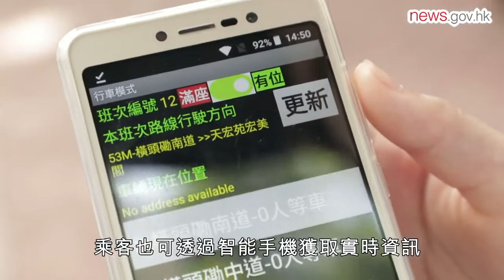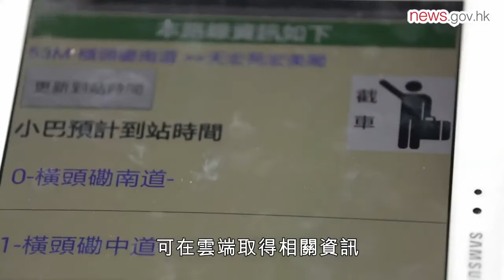創科領航 育才興港 15. 11. 2020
政府新聞處 Information Services Department, HKSARG

創新及科技是社會和經濟發展的主要動力；政府致力培育人才，先後推出中學資訊科技增潤計劃和中學IT創新實驗室計劃，在校園營造創科氛圍，啟發學生創意，為香港邁向知識型經濟建立人才庫。